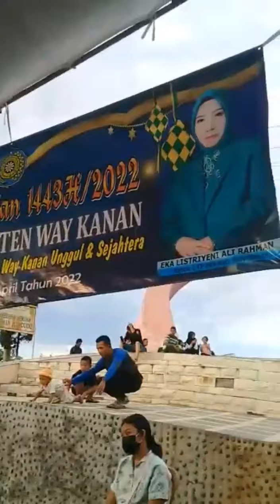Ngabuburit Puasa Ramadhan | Tugu Ryacudu | Way Kanan